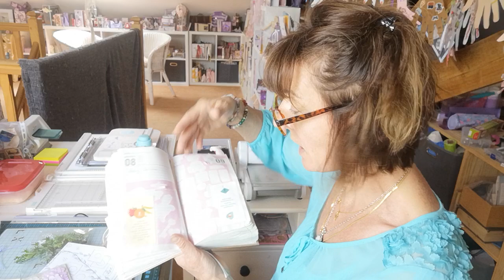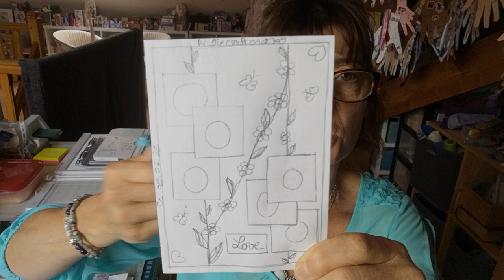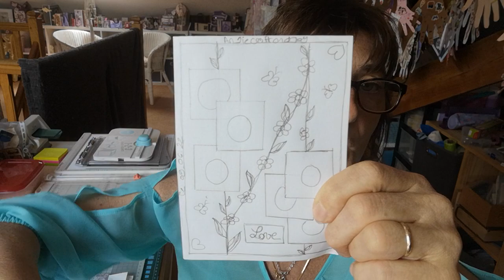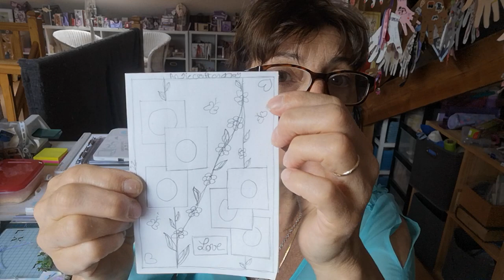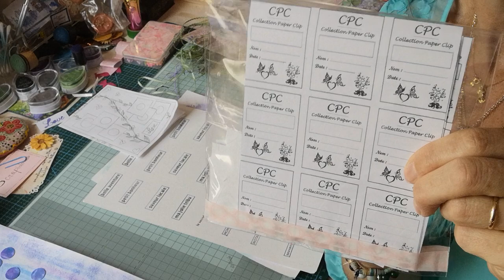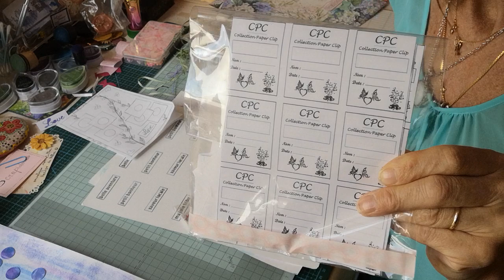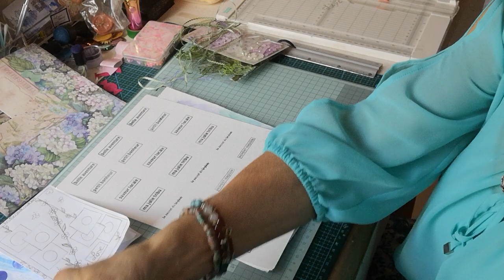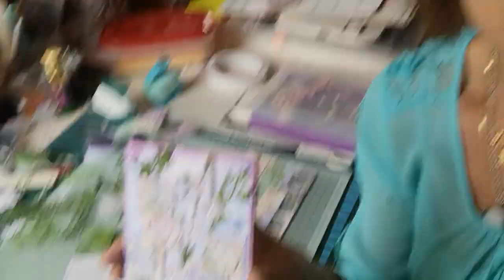réalisons une carte ensemble à partir d'un SKETCH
lien pour obtenir le sketch